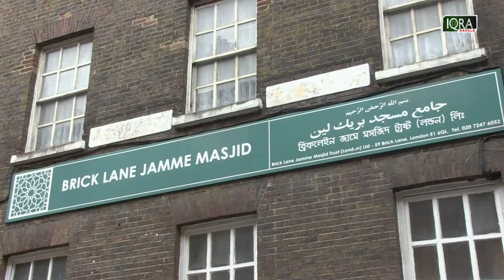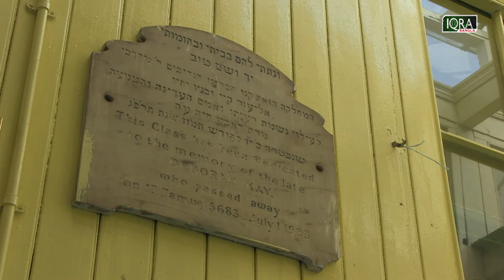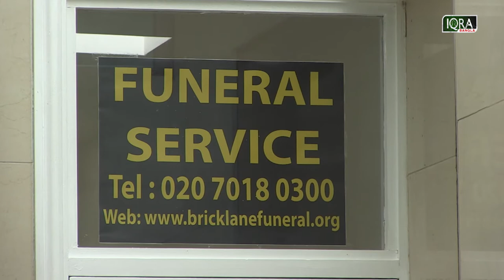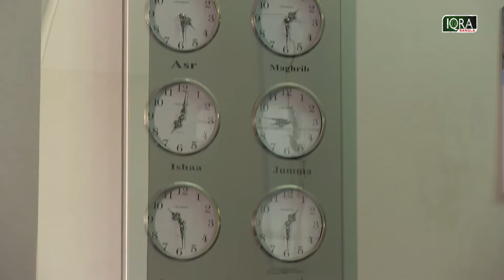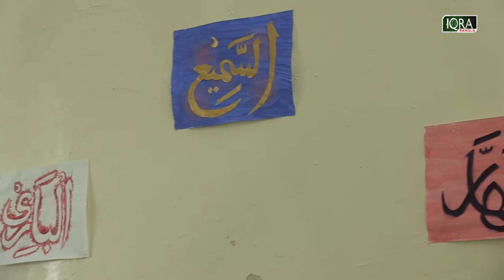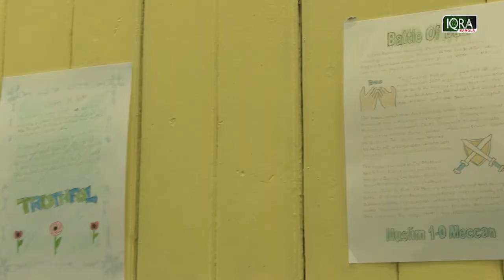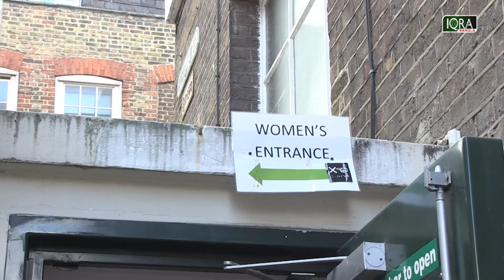Our Masjid Ep-33 (Brick Lane Jamme Masjid, Brick Lane Mosque)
The Brick Lane Jamme Masjid primarily serves as a spiritual hub for Muslims both far and near. Located in the heart of Tower Hamlets, home to many diverse ethnic communities and faiths, the mosque plays a key role in bridging communities, strengthening inter faith understanding and seeks to present Islam to the wider society – providing tours, study circles, conferences and so on.

The Brick Lane Jamme Masjid, as a building, has a rich history in religiously serving its community from the mid eighteenth century.

Built in 1743 as a French Protestant Church to cater to the needs of fleeing Huguenot refugees from France who had settled in and around Spitalfields, it later became a Synagogue in 1898 to serve the increasing number of Jews in East London, who too had fled from parts of Europe from religious prosecution and settled around Spitalfields. The building came to be known as the Great Synagogue.

In 1976 the building was acquired by Muslims of Bangladeshi origin due to the Jewish community moving to North London.